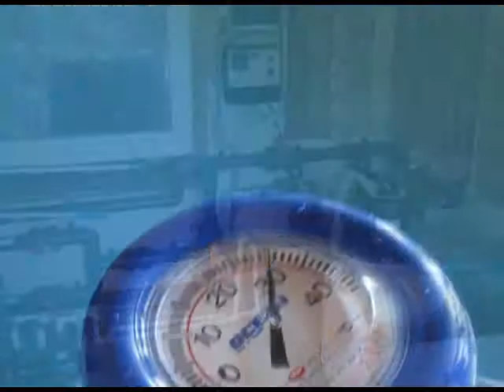В сочинском Доме ребёнка появился зимний бассейн. Новости 24 Сочи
Дети принимают уже под крышей водные процедуры, так необходимые для их развития.
Сочи. Новости.
Телеканал Эфкате.